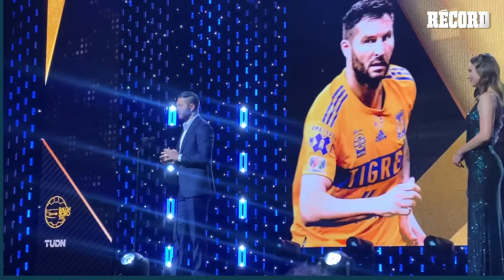¡GALA DEL BALÓN DE ORO! LO MEJOR DE LA LIGA MX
La Liga MX premia y reconoce a lo mejor de la temporada 22-23 dentro, lo mejor de lo mejor del futbol profesional mexicano.